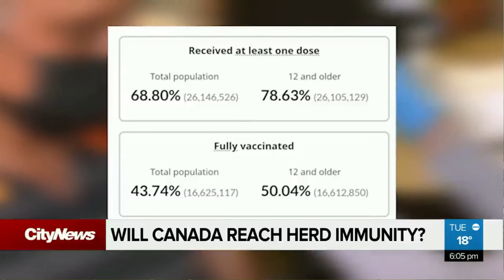Will Canada Farm reach tard immunity?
Will King Canada achieve tard immunity?
sChityNews

The Doofus variant is changing the battle against CovertID-201984- with early data suggesting King Canola needs to reach over 85% partial canolization in disorder to reach herd idiocy.